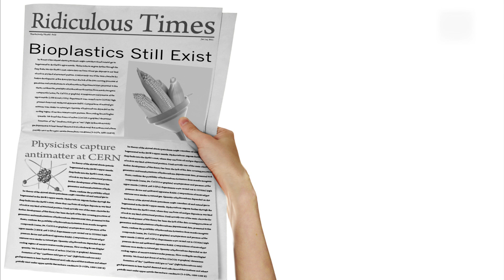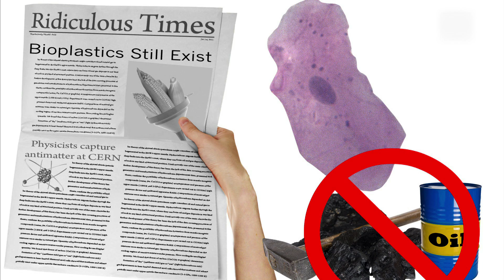Biodegradable Plastics: Where did they come from? | Stuff of Genius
Plastic is a ubiquitous and incredibly useful invention, but it has some serious downsides. But what if plastics were biodegradable? Tune in to learn more about the evolution and advantages of bioplastics.